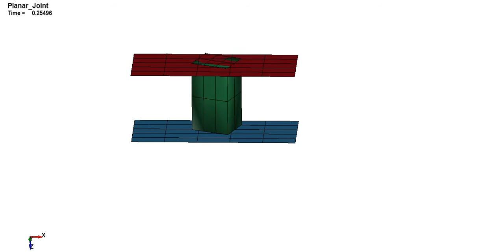Planar Joint in LS-Dyna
The Planar joint is derived from rotational joint by relaxing the constraint normal to the centerline. Relative displacement along centerline are excluded